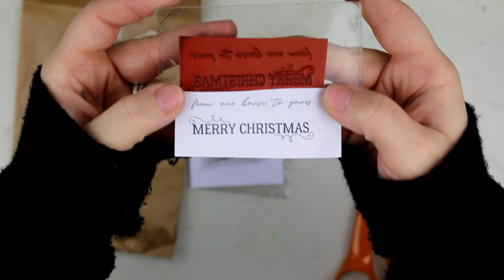Julkalenderöppning 2022, 12 december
Hej!
Idag är det åter dax för vår kalender öppning med 3 kalendrar från: Reprint, Jess Ink och Magnolia. Hänglars kalender kommer i separata videos varje advent.